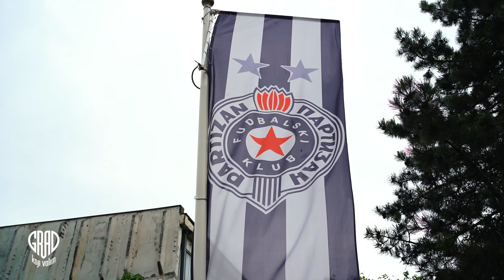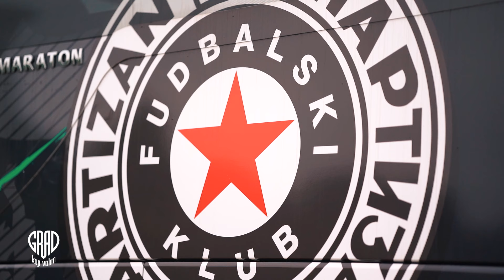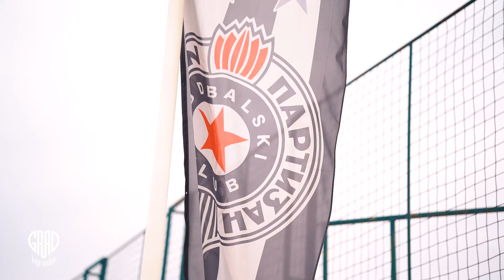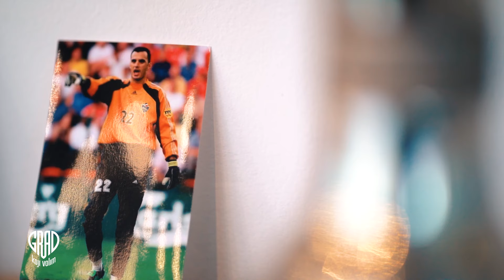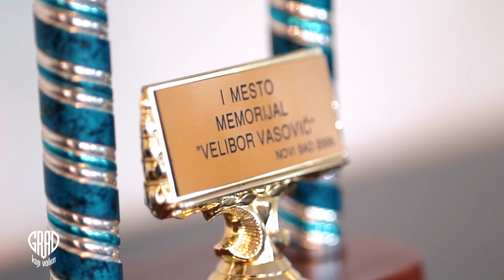GRAD KOJI VOLIM S01E16 ĐORĐIJE ĆETKOVIĆ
Đorđije Ćetković (Podgorica, 3. januara 1983) je bivši crnogorski fudbaler. Ranije je igrao u "Crvenoj Stijeni" i "Budućnosti" iz Podgorice te u "Čukaričkom", "Voždovcu", "Hansi", "Osnabruku", "Bneiju", "Đeru", "Zeti", "Kastrioti", "Buriram Junajtedu", "Sutjesci" i "Bežaniji".
Igrao je u srednjem redu.
Poslednji klub za koji je nastupao bio je turski "Kahramanmaraspor "sa kojim je raskinuo ugovor posle pola sezone zbog neredovne isplate zarada u julu 2014. godine.
Sa nјemačkom "Hansom Rostock" u sezoni 2006/2007. Uspio je da obezbijedi plasman u Bundesligu, a u sezoni 2012/13. osvojio je ligu Crne Gore sa Sutjeskom. Odigrao je šest utakmica za reprezentaciju Crne Gore.

Brat je takođe fubalera Marka Ćetkovića i sestrić Predraga Mijatovića.
Danas je trener kadetske ekipe FK Partizan iz Beograda.